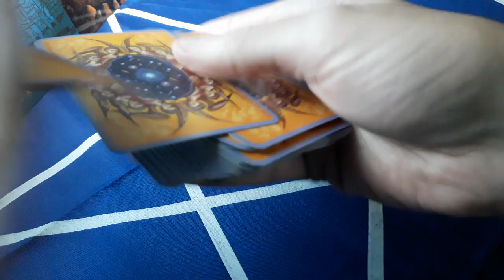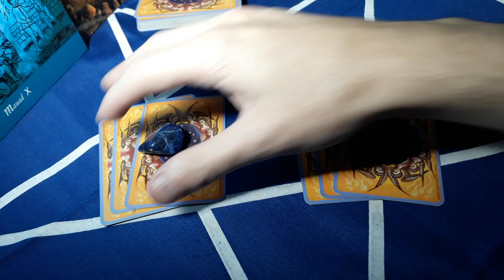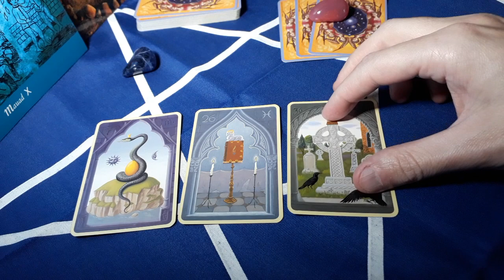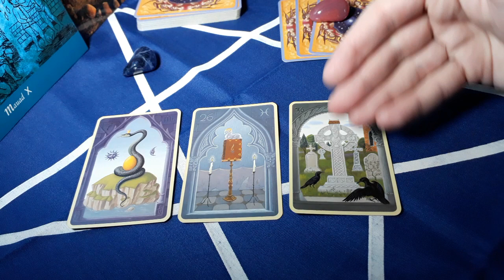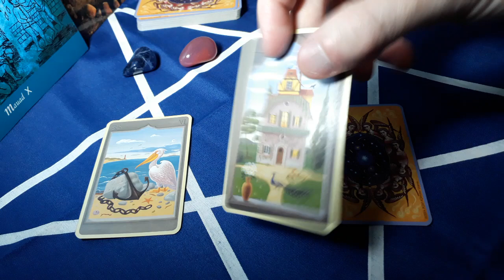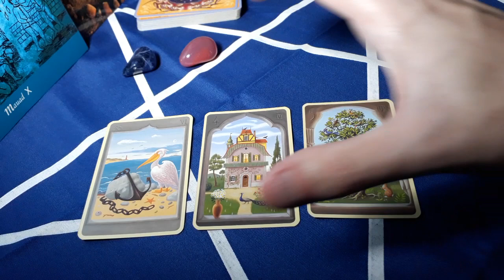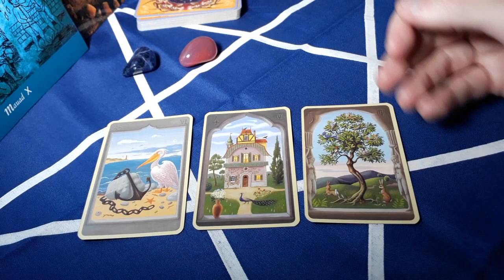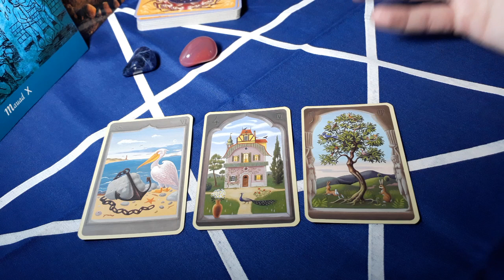Como ele(a) está em relação a você?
Esquerda - 1:48
Direita - 7:18